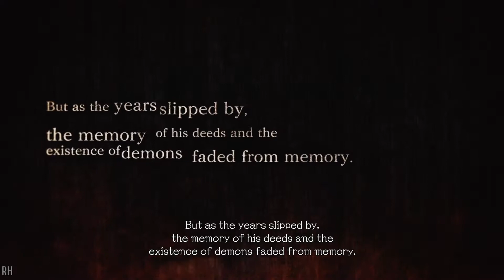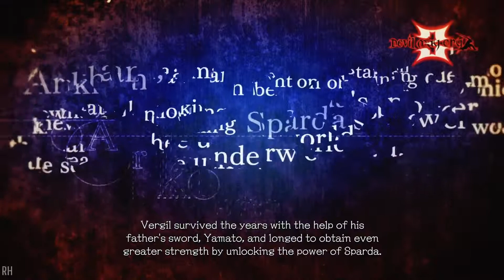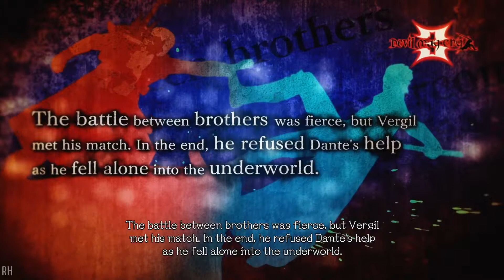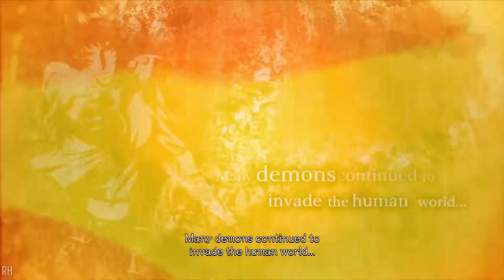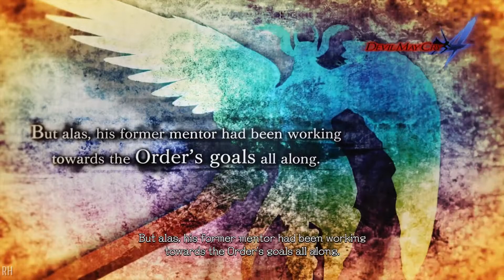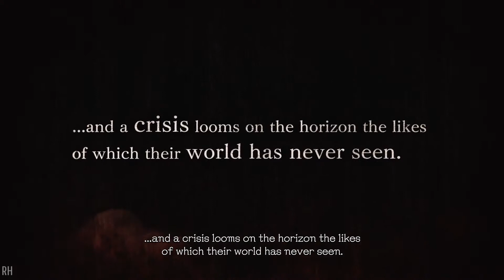Devil May Cry 5 - History of DMC!